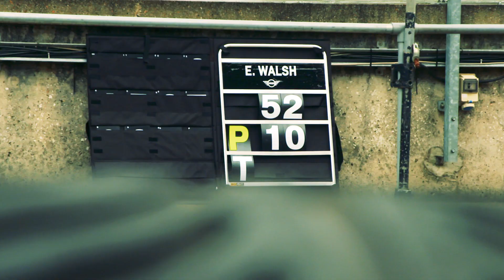Emma Walsh Road to Race Part 3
Emma Walsh joins Excelr8 Motorsport to race in the MINI CHALLENGE in a Cooper Pro